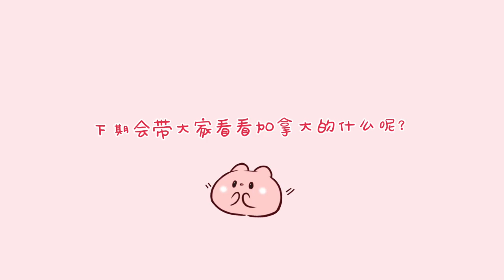徐璐vlog18 | 纪璐片 | 温哥华打卡第一站：会唱歌的蒸汽钟。下一站去哪呢